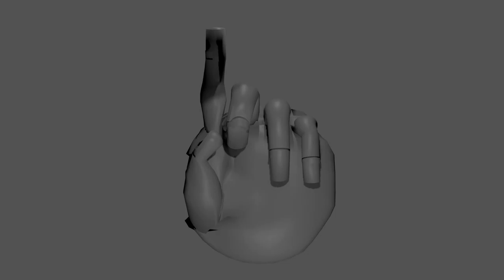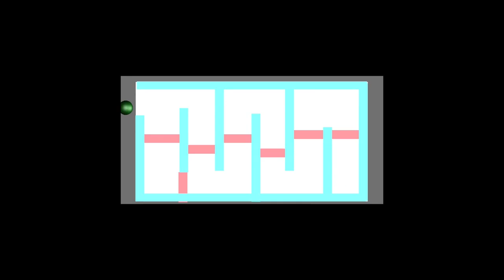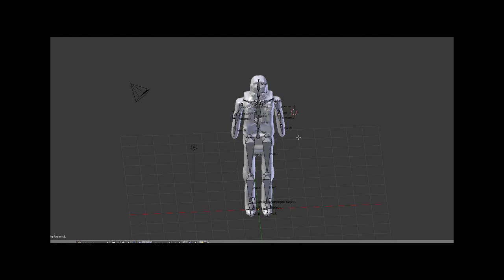Kyle Scott Animation Reel 2015